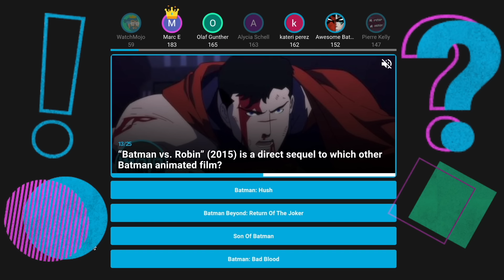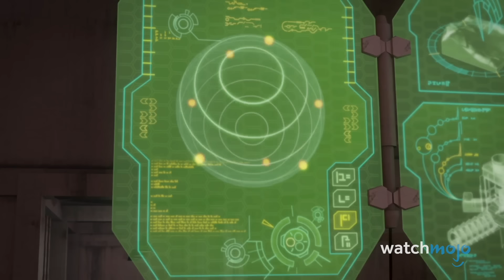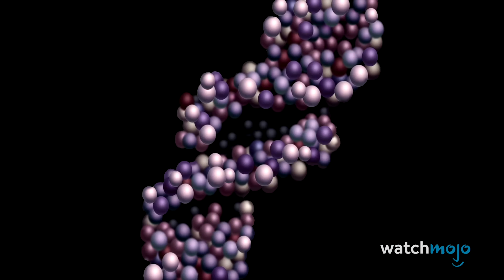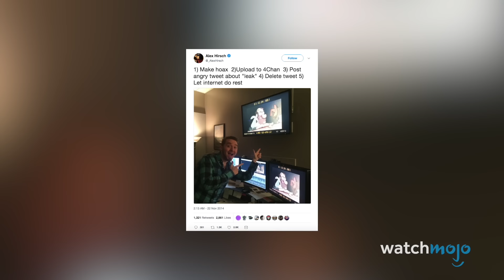Top 20 Cartoon TV Plot Twists Nobody Saw Coming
It was old man Jenkins all along! For this list, we’ll be looking at the animated scenes that caught viewers completely off-guard, for better or worse. Needless to say that if you haven’t seen any of these jaw-dropping moments, there WILL be spoilers. Our countdown includes moments from shows "DuckTales", "Justice League", "Adventure Time" and more! Which plot twist threw you for a loop? Just be sure to say “Spoiler alert.”